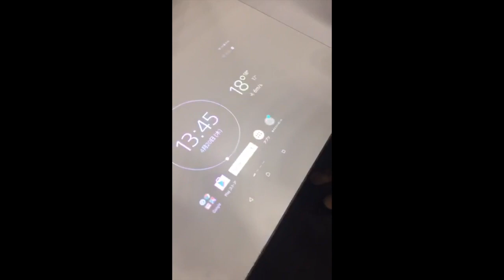「Xperia Touch」ファーストインプレション-『Real Piano』で弾いてみた -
この動画の記事はここで見られます。